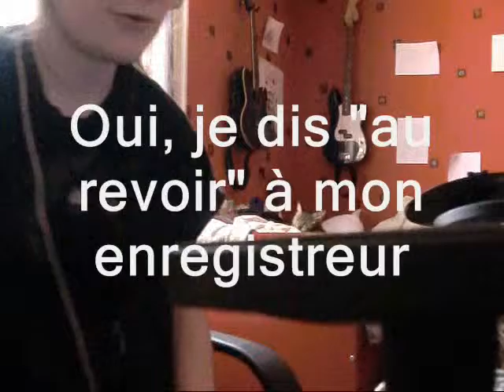Outtakes - Ballade en novembre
Voici un petit résumé de ce qui a pu se passer avant et pendant l'enregistrement de "Ballade en novembre"